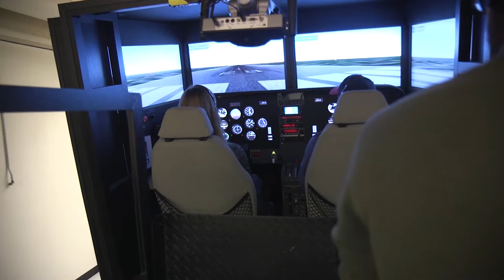Graduate and Ph.D Programs at Syracuse University's College of Engineering and Computer Science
Ready to advance your career or advance your research? The world class faculty and facilities at Syracuse University's College of Engineering and Computer Science are ready to help you move forward.